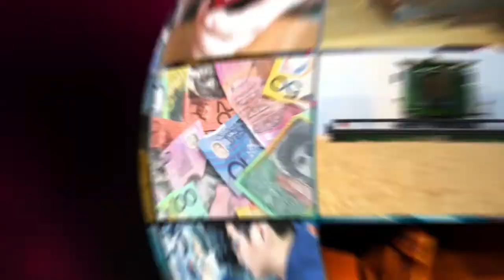What are the implications of the misuse of images on the Internet?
Presented by Shelston IP Partner, Mark Vincent